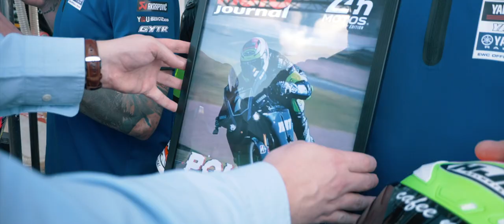VIP Pass: Sensational second for Yamalube YART Yamaha at the 2022 24 Hours of Le Mans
We go behind the scenes at the 45th edition of the prestigious 24 Hours of Le Mans, where the Yamalube YART Yamaha Official EWC Team of Karel Hanika, Niccolo Canepa, and Marvin Fritz started their 2022 FIM Endurance World Championship campaign with a sensational second place. But what does it take to race to the podium over 24 hours? Find out here!